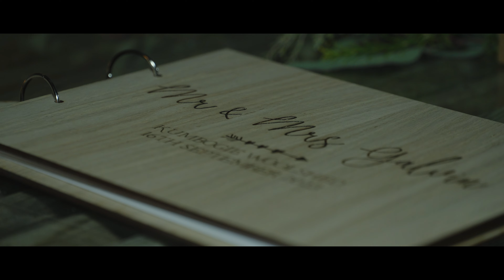Epic Wedding Highlights: Rhiannon & Steve | See Infinity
Join us as we celebrate the enchanting love story of Rhiannon and Steve in this breathtaking wedding highlights film by See Infinity!

Experience the magic of their special day, filled with heartfelt moments, laughter, and stunning visuals. From the intimate ceremony to the lively reception, every detail captures the essence of their love.